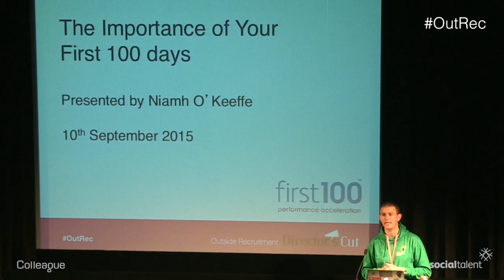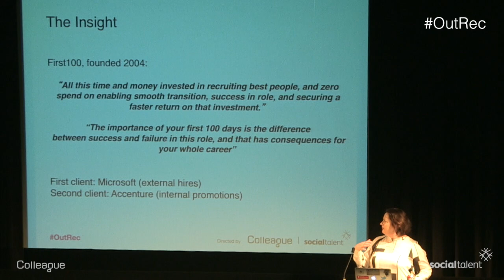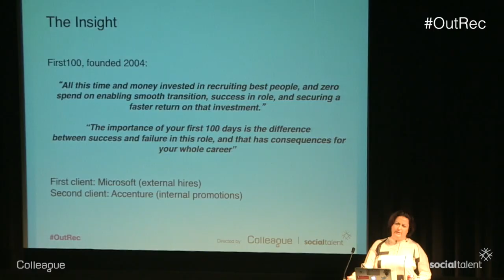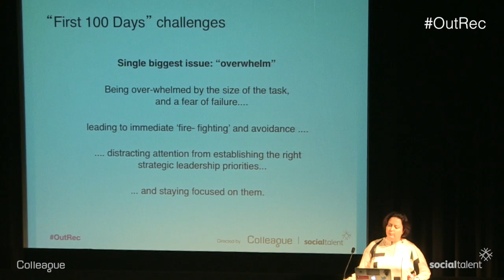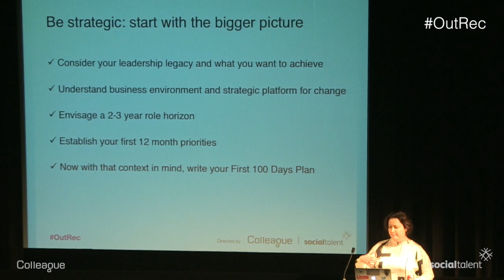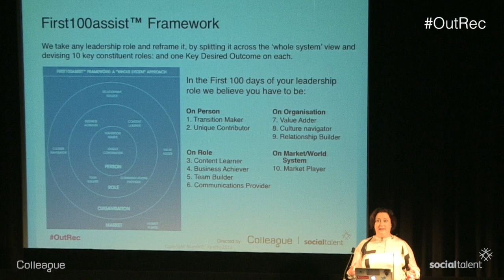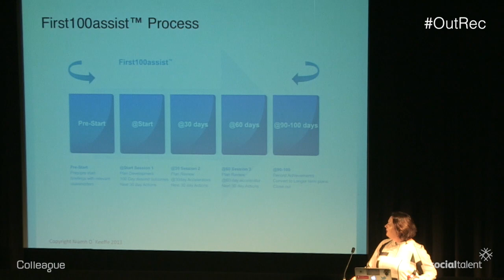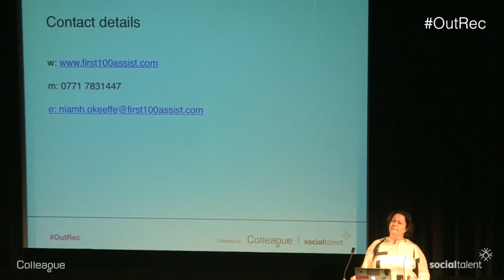Niamh O Keefe: The importance of the first 100 Days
Founder, First100
The importance of the First 100 Days